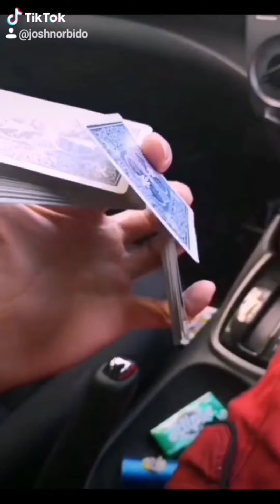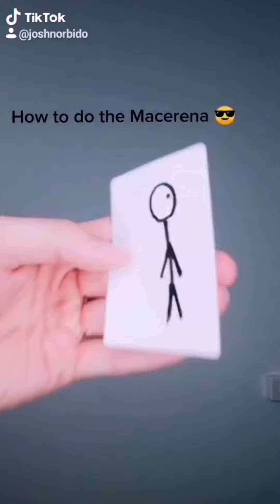My Tik Tok Compilation for 2019 | Magic & Dance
Hey Guys!
In this video I have compiled all of my tik toks from 2019!

Josh.